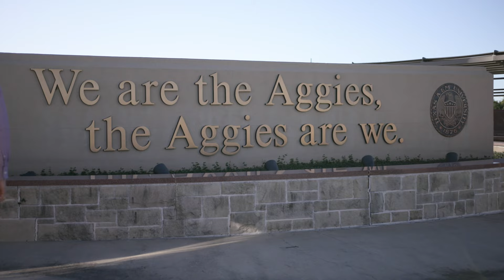Aggieland, Waiting For You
We know that you may feel heartbroken about the semester that could have been, but know this: your hard work, your long nights, your leadership…none of it is in vain.

And we are still here, waiting for you. Always.